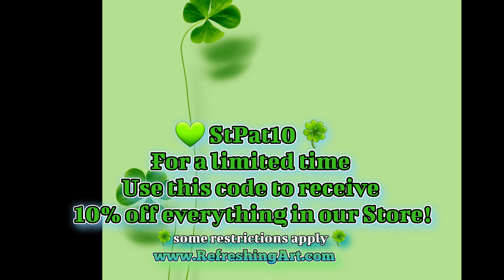St. Patrick's Day Magical Lucky Code!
St. Patrick's Day sale for a limited time... Here's your opportunity to save!!!

If you have any questions or want to order a custom piece, send us a text, or call 9 to 6 CST at

Mark & Cierra
Refreshing Art Studio LLC